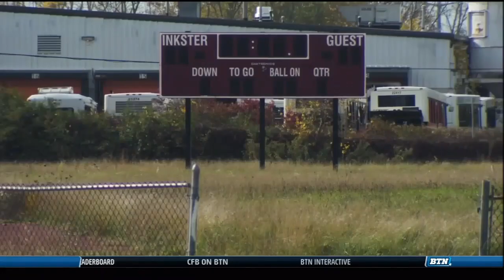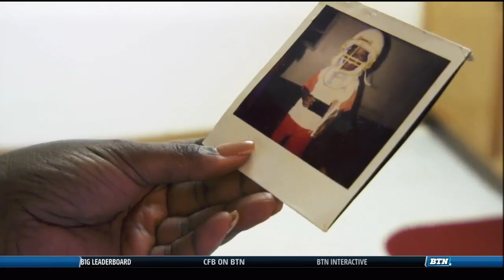The Journey: BIG Ten Football 2014 - Devin Gardner